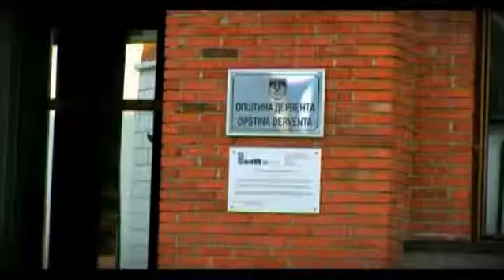Kvizolog Derventa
Квиѕолог - Епизода 02
Прилог о Дервенти